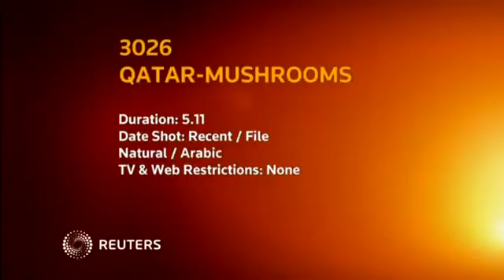d Qatari esert farmers make their own soil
Qatari farmers are refusing to let the country's desert soil stop them producing food, with one company opting to make their own fertile soil to grow mushrooms.